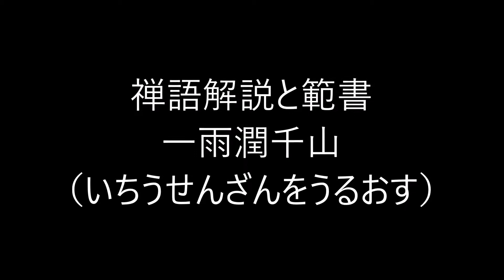田村季山先生による禅語解説と範書「一雨潤千山」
本日は「一雨潤千山（いちうせんざんをうるおす）」です。